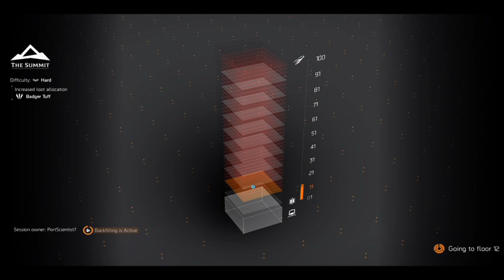Poly VE Ep 8: The Division 2 (The Summit Hard Mode)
Welcome to another Poly VE with PrtScientist7 on Division 2 running the Summit on Hard difficulty.